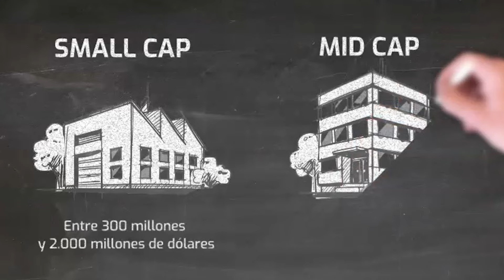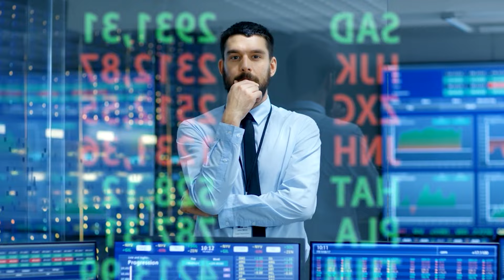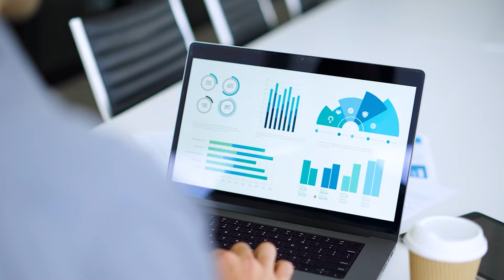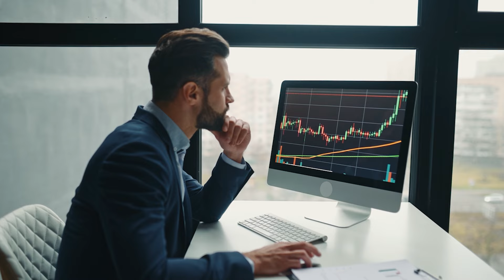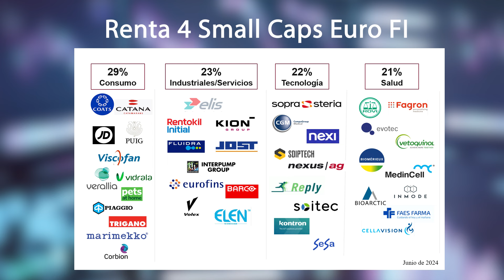🚀 Toda gran empresa de hoy fue Small Cap de ayer, ¿por qué invertir ahora en esas joyas ocultas?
En este vídeo nos adentramos en el mundo de las Small Caps, pequeñas empresas con un enorme potencial de crecimiento que podrían transformar tu cartera de inversión. Desde ejemplos de éxito como ASML y Spotify, hasta la importancia del 'timing' en las inversiones, analizamos por qué las Small Caps europeas están captando cada vez más la atención de los inversores.

Te explicaremos qué son las Small Caps, cómo se diferencian de las Mid Caps, y las ventajas y riesgos asociados a la inversión en estas compañías. Además, discutiremos por qué el momento actual es ideal para invertir en Small Caps, considerando factores como la estabilidad económica y la infravaloración histórica de estas empresas.

A lo largo del vídeo, descubrirás:
00:00 Toda gran empresa de hoy fue una pequeña empresa antes.
00:40 Cómo identificar una small cap.
01:20 ¿Por qué es un buen momento para invertir?
03:52 Expectativas de resultados en los próximos 2-3 años
06:03 Ejemplos de compañías por sectores
06:53 La relevancia de las fusiones y adquisiciones (M&A)
08:08 El stock picking de los gestores de fondos y el Renta 4 Small Caps

Profundiza en las oportunidades que las Small Caps europeas pueden ofrecer y lleva tu inversión al siguiente nivel. 🚀🚀🚀

Y si quieres, también puedes seguirnos en OTROS CANALES:
🔵 X:   / renta4

Lo expuesto en esta emisión no presenta asesoramiento financiero personalizado. Se informa al inversor de que los instrumentos o inversiones a los que se refiere pueden no ser adecuados para sus objetivos, su situación financiera o su perfil de riesgo. La emisión no constituye una oferta, invitación de compra o suscripción o cancelación de inversiones, ni puede servir de base a ningún contrato o decisión. Se recomienda revisar la información legal de los productos, especialmente las características y los riesgos, antes de tomar decisiones. El Grupo Renta 4 no asume responsabilidad alguna por cualquier pérdida directa o indirecta que pudiera resultar del uso del contenido de esta emisión. Rentabilidades pasadas no garantizan rentabilidades futuras.

Es una entidad regulada y supervisada por el Banco de España (BdE) y por la Comisión Nacional del Mercado de Valores (CNMV) respecto a los servicios de inversión y auxiliares.